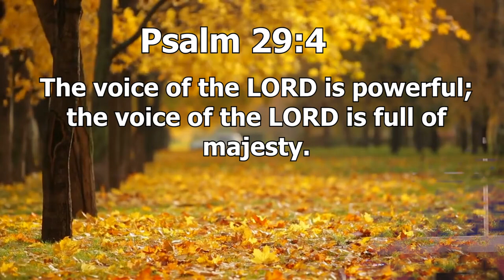*God's Word Over Kenya!* (Continued) (Dr TM4) Inquiries/Invitations